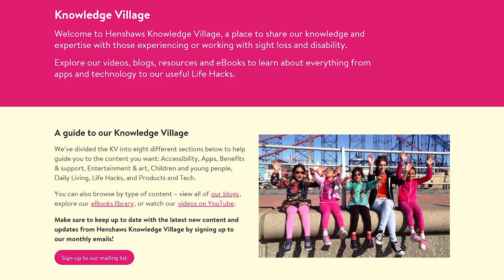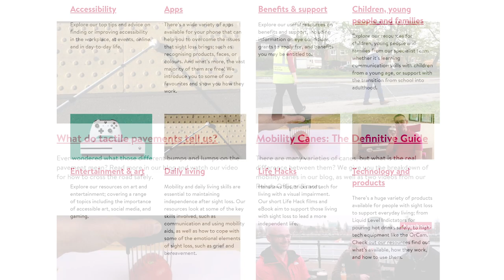Welcome to Henshaws Knowledge Village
A look at how the Henshaws Knowledge Village came into existence, with comments from Henshaws KV presenter Mark Belcher and some of the people who have been helped by Henshaws.

for video production.